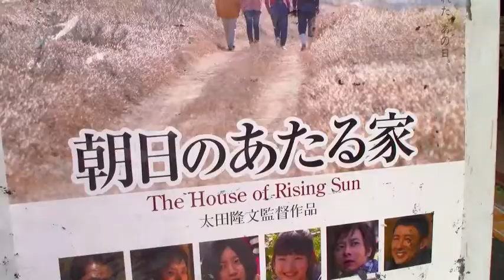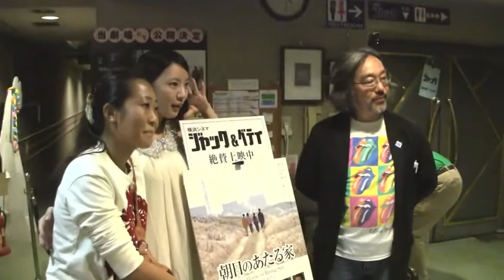「朝日のあたる家」横浜上陸。監督舞台挨拶@ジャック＆ベティ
話題の映画「朝日のあたる家」が横浜で初公開。2013年10月19日（土）、初日のシネマジャック＆ベティに駆けつけた観客が長蛇の列をつくった。初回上映後の舞台挨拶に、大田隆文監督と女優の平沢いずみさんが立った。横浜シネマジャック＆ベティでは11月1日まで上映予定。（詳細は下記ジャック＆ベティのサイトをご覧ください）

制作：TEAM LINKS
撮影・編集：横浜市民放送局

『朝日のあたる家』（あさひのあたるいえ、英題：The House of Rising Sun）は、2013年の日本の映画である。監督・原作・脚本・編集・プロデューサーは太田隆文、出演は並樹史朗、斉藤とも子、山本太郎など。原子力発電所で発生した原子力事故を通して家族の絆を描くドラマ映画である。一般公開は2013年9月より全国順次公開の予定だが、それに先行して2013年5月にロサンゼルスのジャパンフィルムフィスティバルで上映されたほか、同年6月に本作のロケ地である湖西市で完成披露上映会が行われ、2日間で3000人の動員を達成した[1]。より）